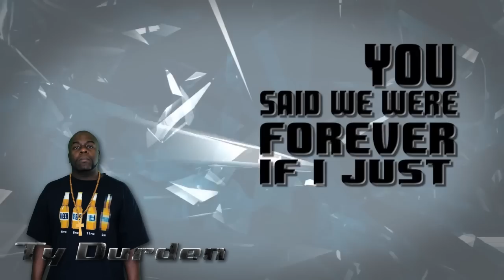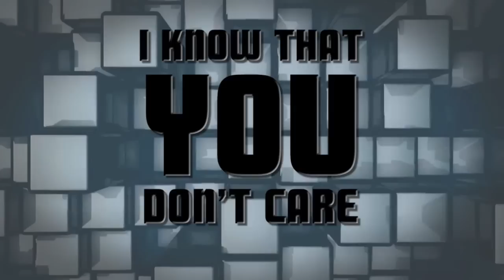Ty Durden - Just A Fantasy Ft. TrajicK (Lyric Video)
Hot Track needed a hot lyric video.

Tools Used: Photoshop CS6, After Effects CS6, Premiere CS6